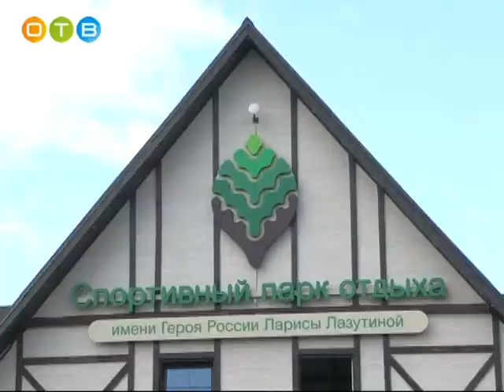Рейд «Антимусор» в Одинцовском парке культуры, спорта и отдыха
Ежедневно сотрудники Звенигородского лесничества обходят 2-3 участка, чтобы выявить незаконные свалки и тех, кто привык не убирать за собой. По результатам рейдов составляются административные материалы в отношении как физических, так и юридических лиц. В минувший вторник лесничие с проверкой посетили Одинцовский парк культуры, спорта и отдыха.